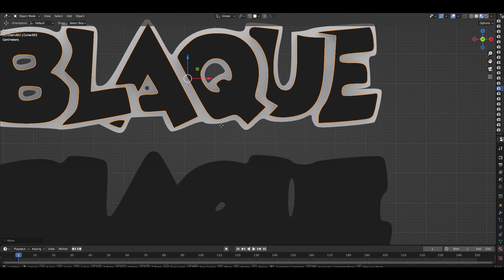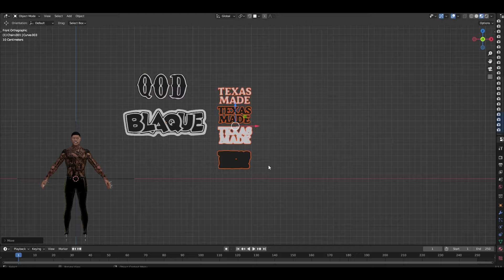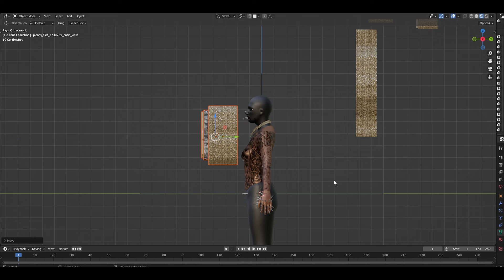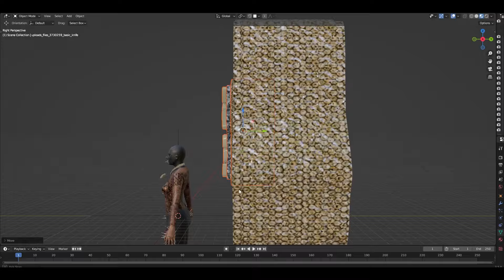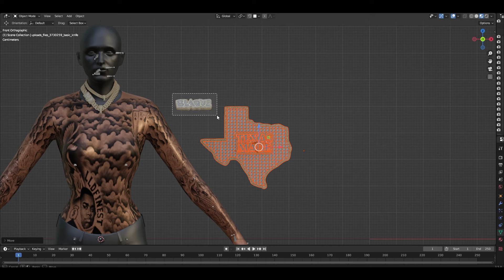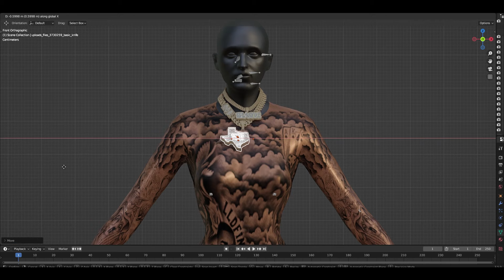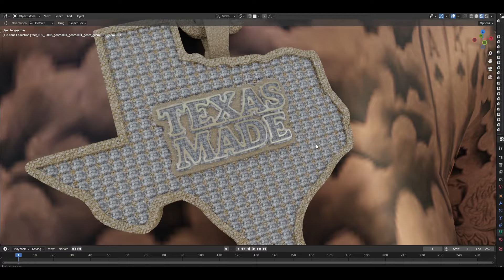Making Iced Out Texas Made Chain & Grillz Set In GTA 5 RP (FiveM) | Blender 3D Modeling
Poli G Iphone Chain
BMF Merch,  BMF Jewelry, New BMF